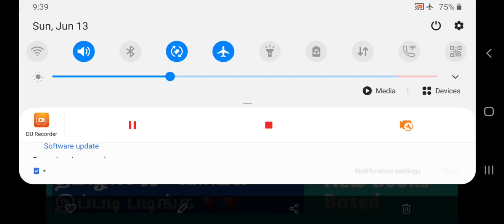TNPSC Group 4-General Tamil-Model Test 9-(6th to 12th New books Based)